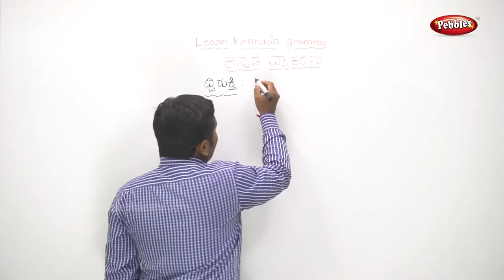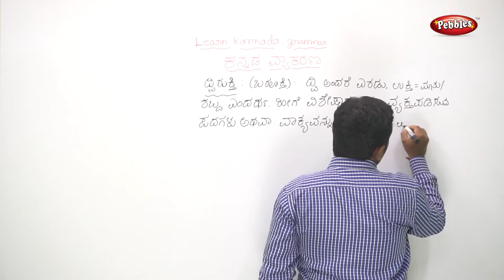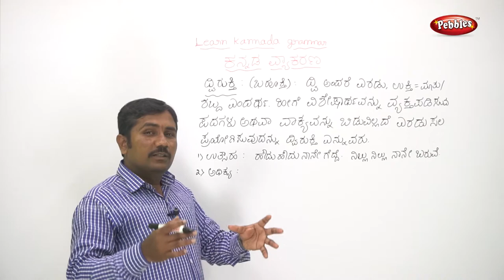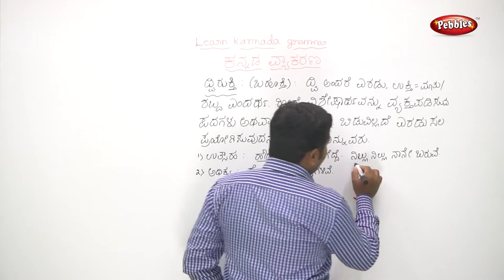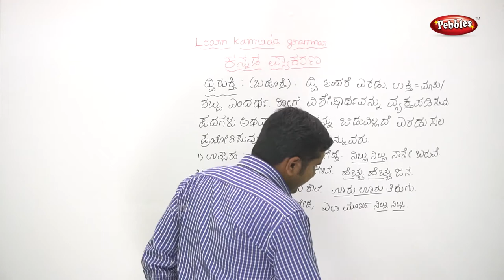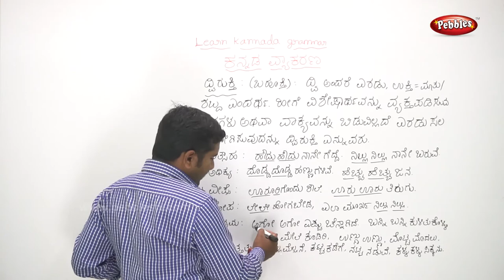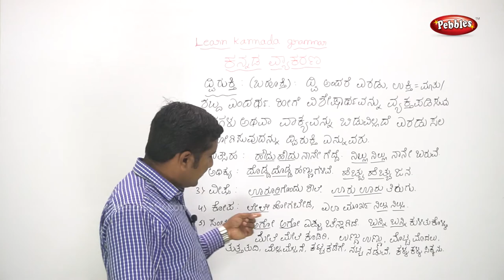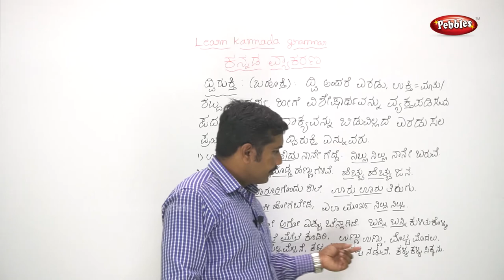Learn Kannada Grammar || Chapter - 7 Driviktigalu || for all age